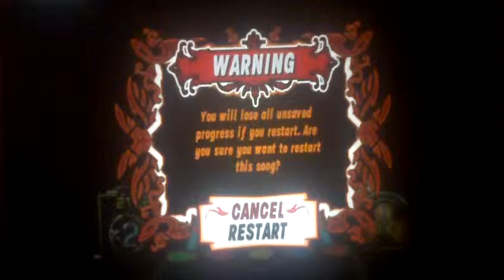(40 Subs, 50th Video!!) Juggernaut 10 FC 4,882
Hahaha!! This song is sooo hard! xD Took me TWO tries!!! I actually freaking choked the first time! D:

This guy made the song! He's awesome, sub him if you haven't already!

PS: Schmutz06, I am starting to practice Black Hole on Hard now, hopefully I might have an FC someday soon? Lol.

:DD